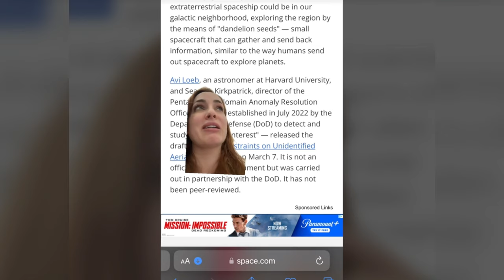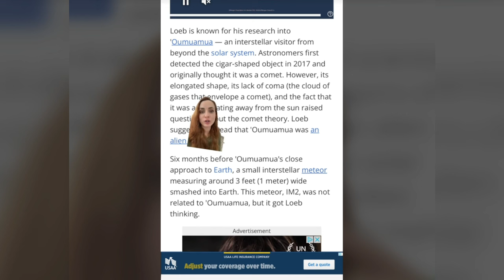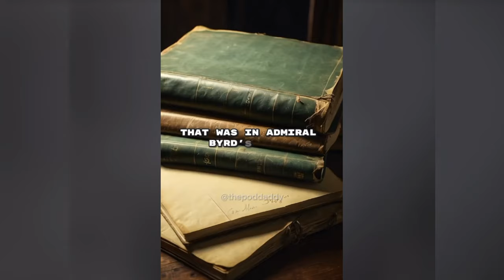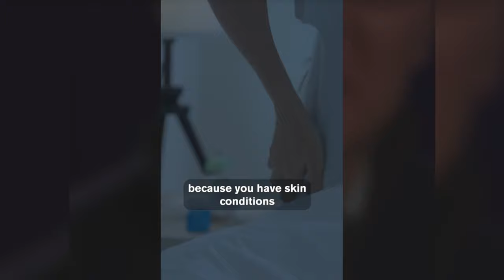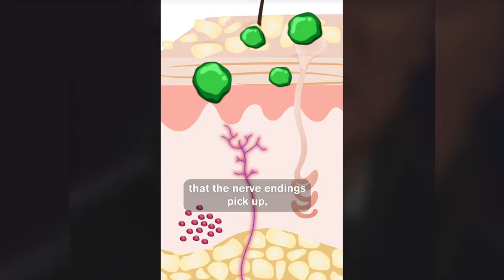Creepy TikToks That'll Confuse You! (Day 123)